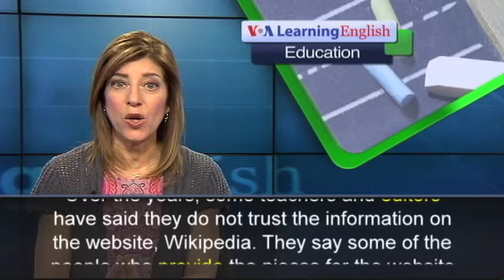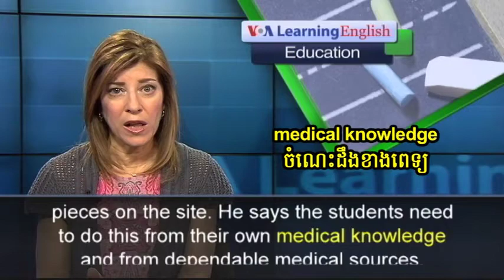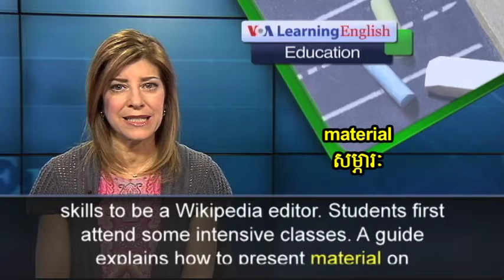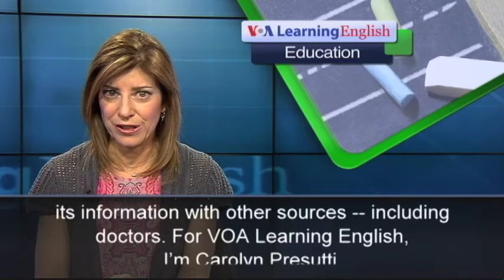Future Doctors Write, Edit for Online Encyclopedia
The medical school at the University of California, San Francisco has added an unusual subject its students may choose to study.